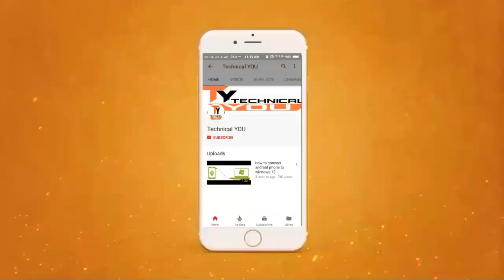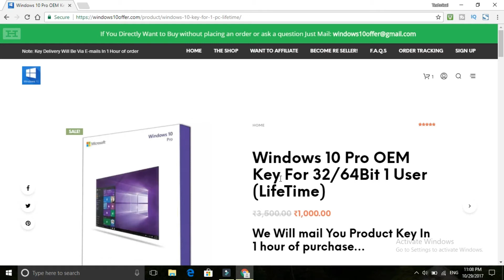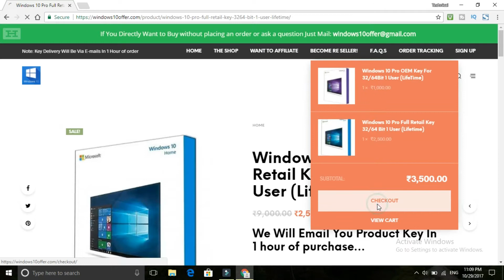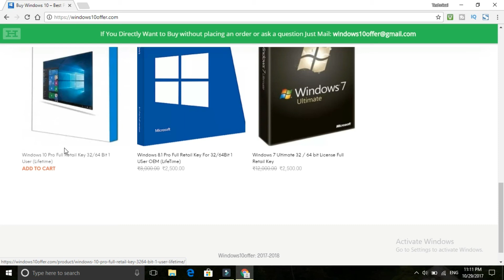How To Buy Windows 10 Genuine product Key No cracks Official Only ₹1000